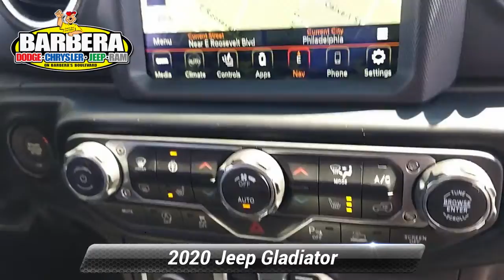Certified 2020 Jeep Gladiator Overland, Philadelphia, PA P15318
Barberas Autoland

Our 2020 Jeep Gladiator Overland 4X4 is Trail Rated to suit your need for adventure in Bright White! Powered by a 3.6 Liter Pentastar V6 that provides 285hp paired with an 8 Speed Automatic transmission to keep the thrills coming. This Four Wheel Drive truck also features Command-Trac, ample ground clearance, and robust skid plates for off-road action, and it scores nearly 23mpg on the highway. Fun seekers everywhere will recognize the iconic look of our Gladiator with its fender flares, 7-slot grille, side steps, alloy wheels, removable doors/top, versatile cargo bed, and fog lights.

Get settled in our Overland cabin and set out on your next journey with exclusive logos on comfortable heated seats, a leather-wrapped steering wheel, dual-zone automatic climate control, and a Uconnect infotainment system. That's your mobile command post, complete with a 7-inch touchscreen, Android Auto, Apple CarPlay, Bluetooth, and an eight-speaker sound system. There's clever storage in the cabin, too.

Jeep inspires further confidence behind the wheel with a backup camera, hill-start assistance, tire-pressure monitoring, trailer sway control, ABS, advanced multi-stage airbags, and more. It's time to reward yourself with real-world strength and rugged style in our Gladiator Overland! Save this Page and Call for Availability. We Know You Will Enjoy Your Test Drive Towards Ownership! Certification $2195. Value

[RLVID:15122:17fa8edcc0a3aa21:002bbafc518411c2:1]